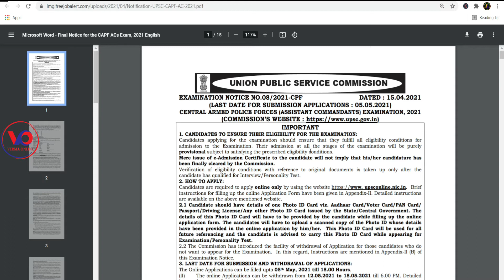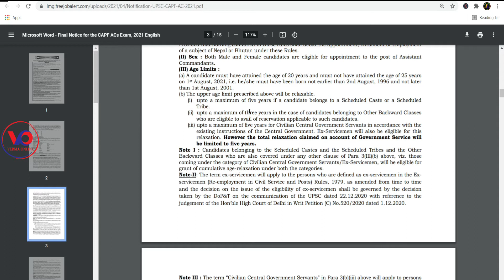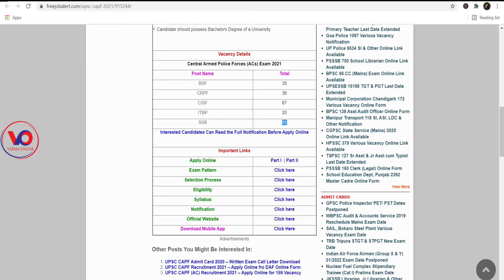Central Armed Police Forces ACs Exam 2021 || Police Recruitment 2021 || Police Vacancy 2021 || Verma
नमस्कार दोस्तों मैं हूं हर्ष और आप सभी का स्वागत है वर्मा ऑनलाइन चैनल में दोस्तों आज हम लाए हैं सेंट्रल पुलिस का रिक्वायरमेंट जो की अभी अभी निकला है  तो दोस्तों कैसा लगा यह वीडियो मुझे कमेंट करके जरूर बताएं और अगर आप मेरे चैनल में नए हैं तो चैनल को सब्सक्राइब करना ना भूले और बैल आइकन में बटन दबा दें ताकि मेरे वीडियो सबसे पहले आपको मिले औरअपना प्यार हमेशा बनाए रखें

Your friend
Harsh Verma

🙏🙏जय जोहर🙏🙏
          🙏जय छत्तीसगढ़🙏

Tag  -